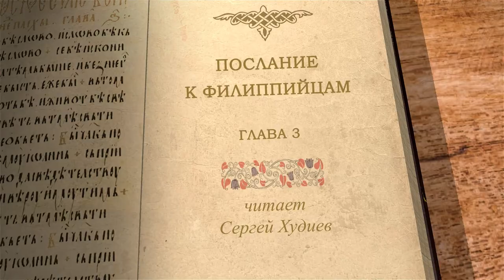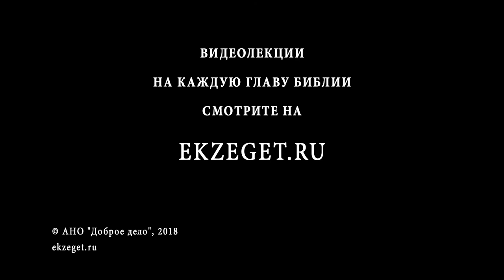Послание к Филиппийцам. Глава 3. Сергей Худиев. Новый Завет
Сегодня вместе с Библейским порталом Экзегет.ру и Сергеем Худиевым читаем 3 главу послания к Филиппийцам. Апостол Павел предупреждает о лжеучителях, а также о ложном понимании обрезания.

📜 Читать послание ап. Павла, к Филиппийцам Глава 3 (с толкованиями)